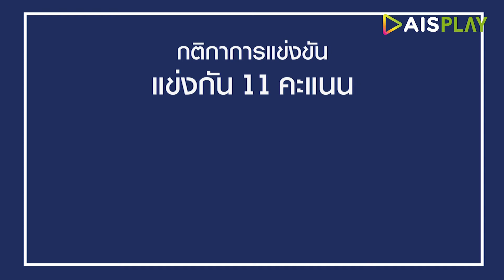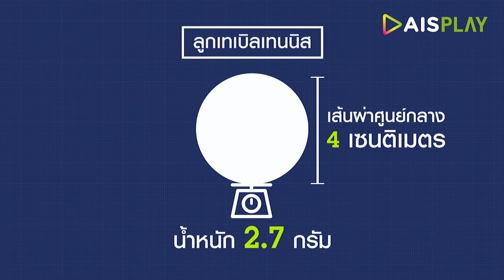ทำไมลูกเทเบิลเทนนิส ถึงต้องเป็นสีส้ม!? | One Minute One Sport EP5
การแข่งขันกีฬาแห่งมวลมนุษยชาติอย่าง Olympic นั้น มีกีฬาอยู่มากมายหลายประเภท แต่ถ้าคุณคิดว่าการที่เราจะรู้จักกีฬาทุกชนิดนั้นคงใช้เวลานานและเข้าใจยาก เราขอเสนอรายการ 1 Min 1 sport รายการที่จะทำให้คุณเข้าใจการแข่งขันกีฬาใน Olympic 2020 แบบเข้าใจง่าย ใน 1 นาที